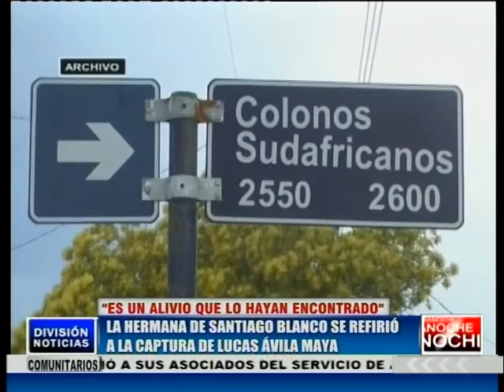Recapturan a homicida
En la ciudad de Mar del Plata fue recapturado hoy martes por la tarde el asesino del empresario Santiago Blanco. Se trata de Lucas Avila Maya quien hace 38 días se había escapado de la seccional segunda y estaba detenido luego de que la justicia lo encontró culpable del asesinato del empresario Santiago Blanco.